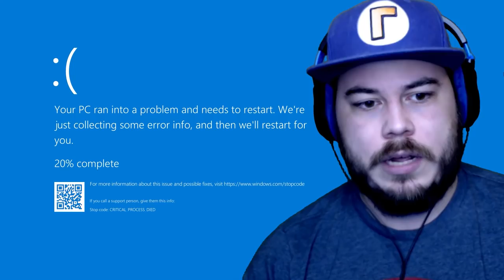ANDY IS JUST AS CREEPY AS MR TOMATOS!! | Andy's Apple Farm